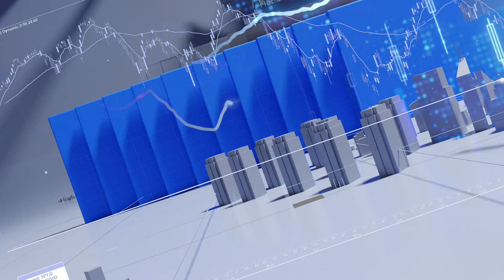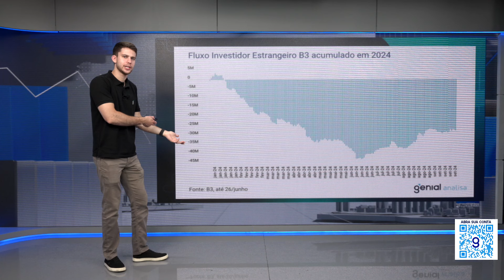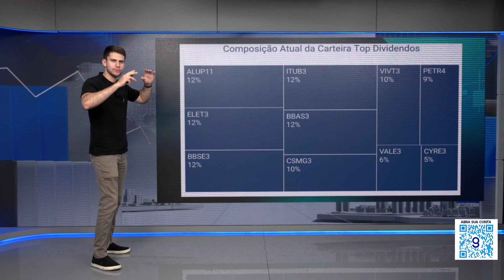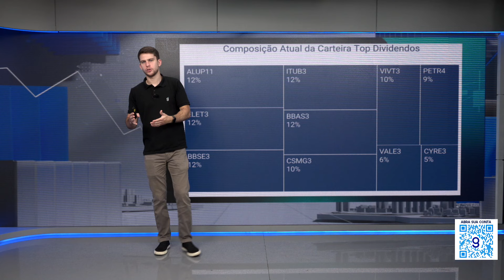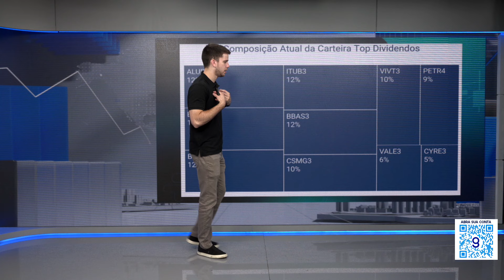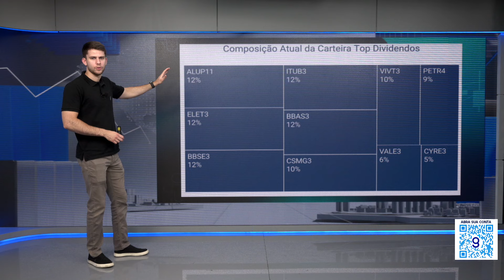QUAIS AÇÕES COM FOCO EM DIVIDENDOS COMPRAR PARA A CARTEIRA? SAIBA TUDO!